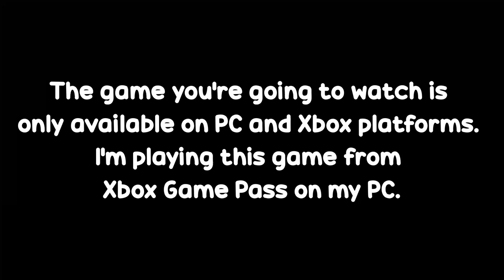Kratos Sins Adventures // Pal World In Telugu // EP 01